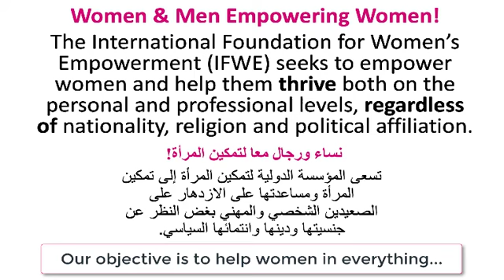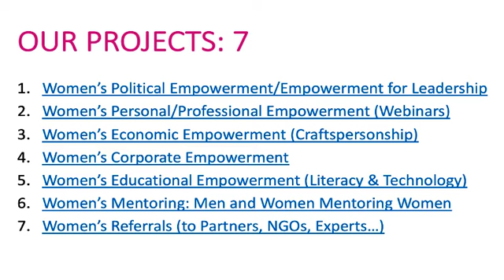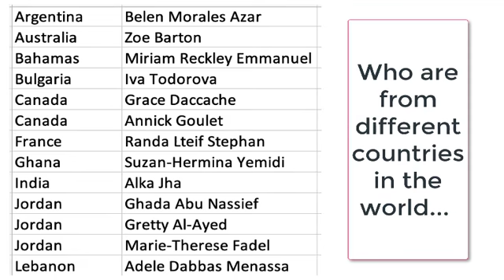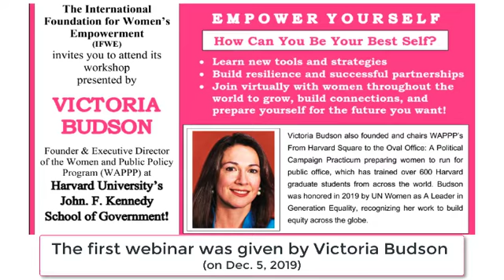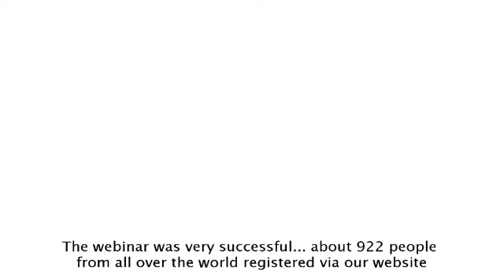International Foundation for Women's Empowerment (IFWE)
Video messages from members of our Webinar Steering Committee.